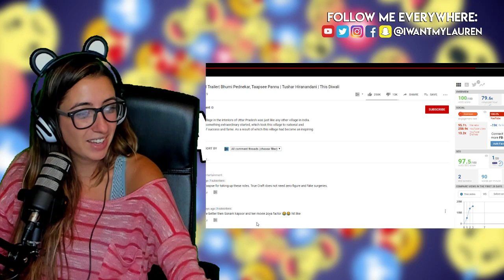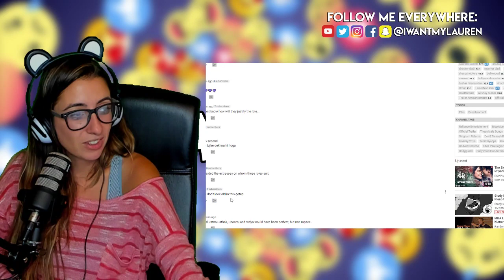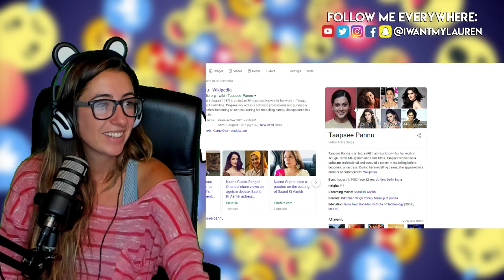SAAND KI AANKH | Taapsee Pannu | Bhumi Pednekar | Tushar Hiranandani | Official Trailer Reaction!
I
w
a
n
t
m
y
l
a
u
r
e
n

Lauren has been acting and performing her whole life. In 2008 she was cast in Youtube Hit Show, Bor purposes such as criticism, comment, news reporting, teaching, scholarship, and research. Non-profit, educational or personal use tips the balance in favor of fair usearely Political, The Key of Awesome where she played, Lady Gaga, Madonna, Tron Girl, Christina Aguilera, Poison Ivy Etc. She was also Cast in many Viral videos for College Humor, Funny or Die, Bo Burnham, Comedy Central, DangMattsmith, philipdefranco, bart baker, totaltv, thereelrejects, jaby koay etc. She has appeared in over 2 Billion views of online content, Including Sketches, Pranks, Song Parodies, Vlogs, etc